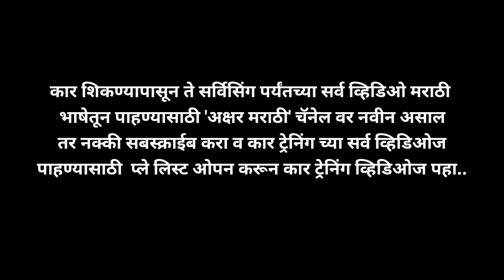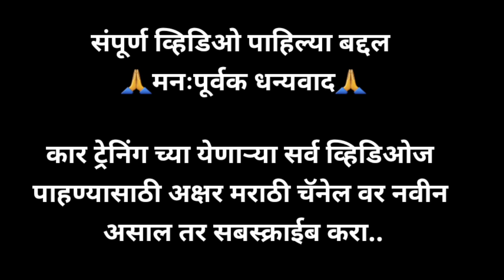१७. हायवेला कॉन्फिडन्स आला की गाडी कशी चालवायची | how to drive on high way with confidence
How to drive on highway with confidence |

पहील्या दिवसाची हायवे विडीओ पाहण्यासाठी खालील लींक वर क्लीक करा..